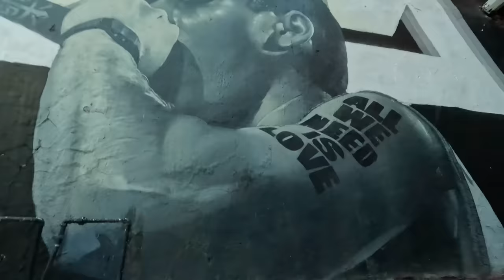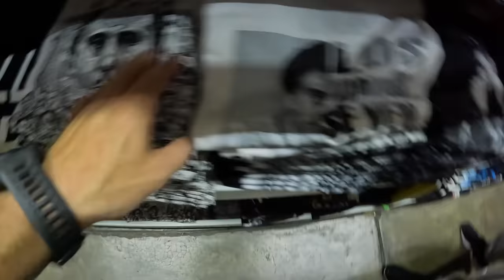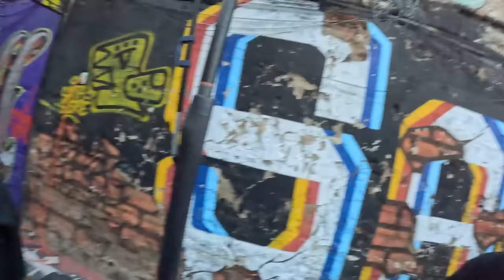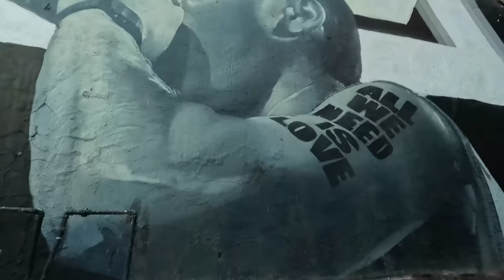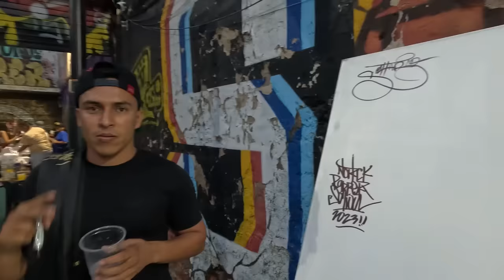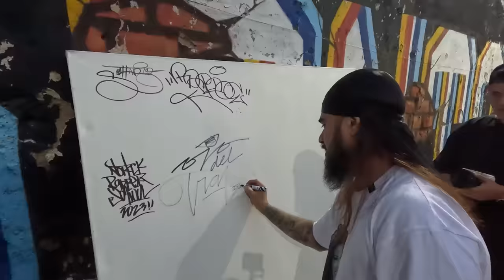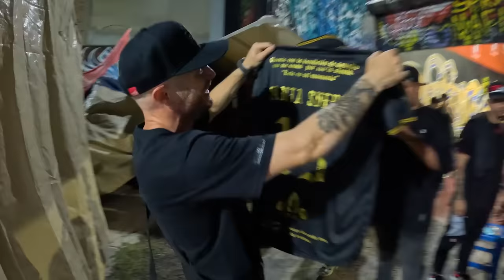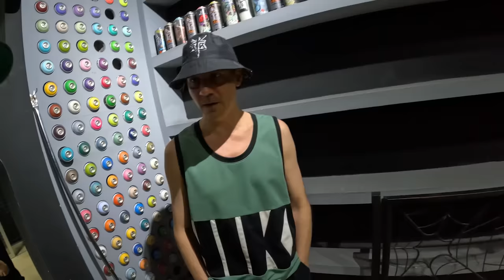¡UN DÍA con mis IDOLOS del RAP! | FACUNDO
No puedo creer que haya estado con mis IDOLOS DEL RAP en español
¡KASE.O, ALEMÁN, SANTA FE KLAN, OJO DEL TRAP y más! Todos se juntaron para crear una obra maestra musical por los 50 años del nacimiento del HIPHOP.